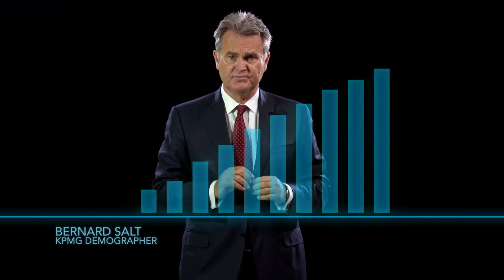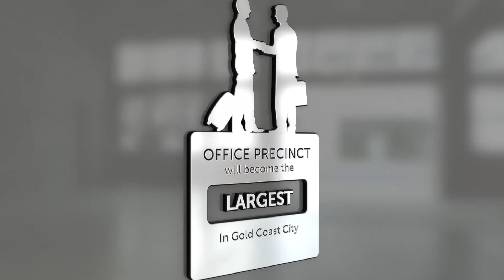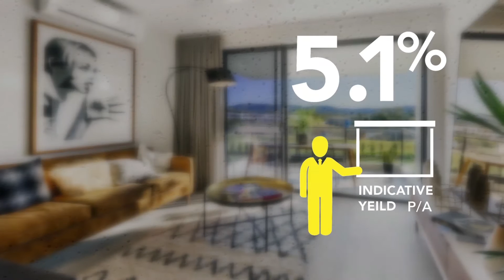Why Robina, Why Boheme Apartments?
Robina is the geographic heart of Gold Coast City which is forecast to experience unprecedented growth in the next three decades.  Established in 1980, this visionary masterplanned community is a success story without equal in Australia.  Discover what makes Robina so unique, what makes it loved by locals and what the most exciting residential opportunity is at the heart of this thriving location.